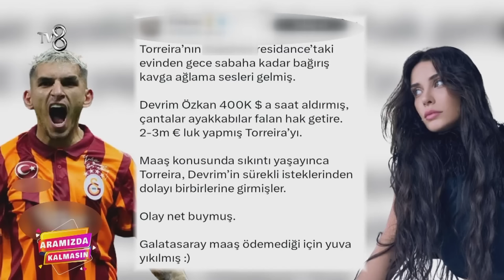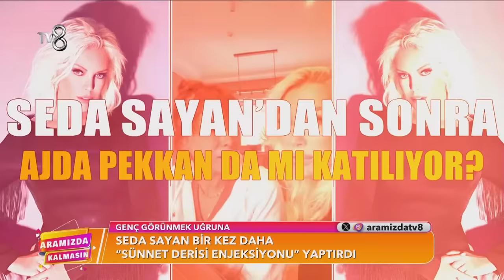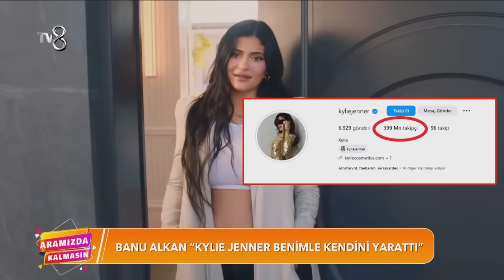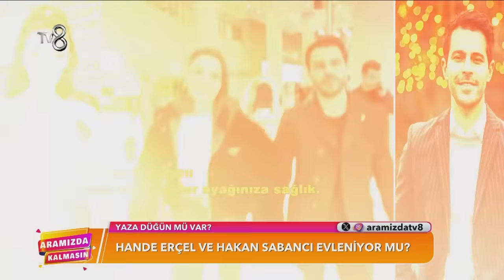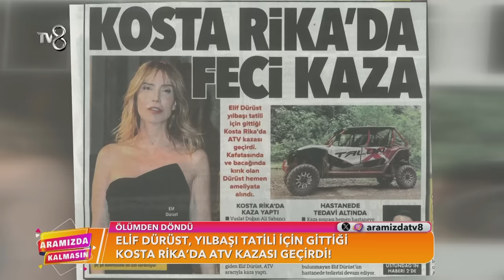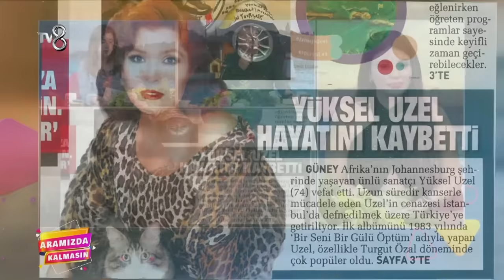Aramızda Kalmasın'a Ebru Polat Konuk Oldu | Aramızda Kalmasın 5. Bölüm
Ebru Polat Aramızda Kalmasın'a Konuk Oldu. "Ebru Polat'tan Samimi Açıklamalar"

Magazin'in nabzını magazin duayenleri Müge Dağıstanlı ve Ali Eyüboğlu'yla tutuyoruz! Müge Dağıstanlı ve  Ali Eyüboğlu'nun sunduğu “Aramızda Kalmasın” programı hafta içi her gün 8.30'da Tv8 ekranlarında.